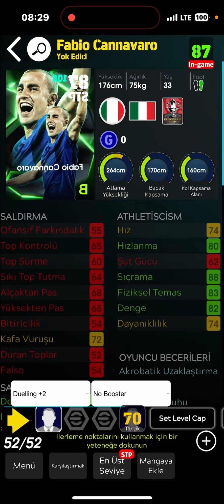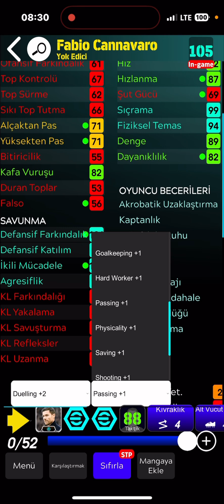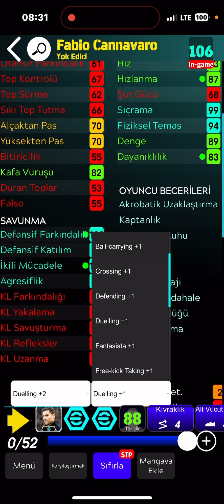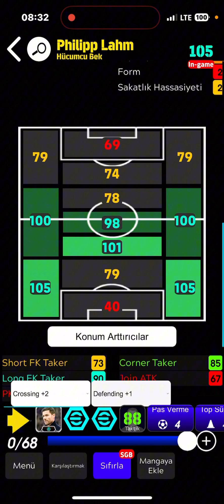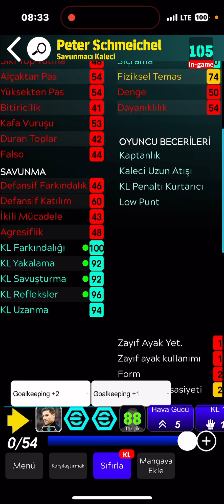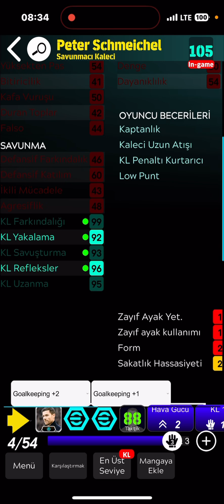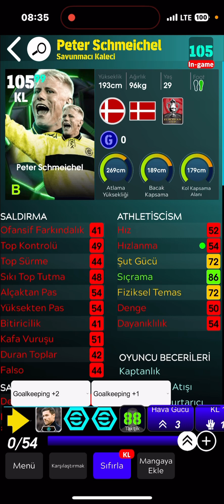106 CANNAVARO,105 SCHMEİCHEL VE 105 LAHM • BU OYUNCULAR NE BÖYLE 😲 - efootball 2025 MOBİLE